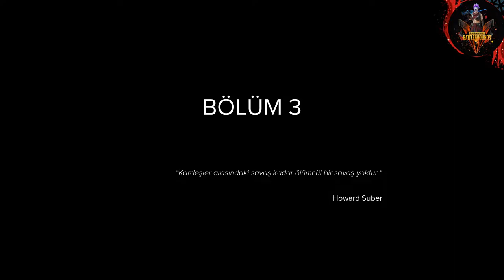Sniper: Ghost Warrior 3 - 2.Bölüm GAMEPLAY(+15) - (FHD ULTRA) TÜRKÇE ALTYAZILI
DEVAMI YAKINDA...
Sniper: Ghost Warrior 3 - 3.Bölüm GAMEPLAY(+15) - (FHD ULTRA AYARLARDA)  - ( TÜRKÇE ALTYAZILI )
00:00 - BÜYÜK DÜĞÜN
01:58 - (1.BÖLÜM) GÜNÜN İZLERİ
20:22 - (2.BÖLÜM) AWAS'IN AİLESİ
34:10 - (3.BÖLÜM) TAŞ OCAĞI DARBESİ
47:25 - (4.BÖLÜM) YEDEK
58:19 - (5.BÖLÜM) SIĞINAK
01:14:51 (6.BÖLÜM) SIÇAN TUZAĞI
Seleflerine benzer şekilde Sniper Ghost Warrior 3 , birinci şahıs bir taktik nişancı oyunudur. Oyun, Ghost Warrior ve Ghost Warrior 2'den daha az doğrusal olacak şekilde tasarlanmıştır , çünkü başlık, seride oyuncu tarafından özgürce keşfedilebilen bir açık dünya ortamına sahip olan ilk oyundur. Oyunun dünyası, "savaş suçları" olarak bilinen farklı etkinlikler ve yan görevlerle dolu. Bunlar, ana görevleri oynamıyorlarsa oyuncu tarafından tamamlanabilir. CI Games'e göre, oyun hem seride hem de türde yeni olan oyuncular için erişilebilir olacak şekilde tasarlanırken, daha sert oyuncular için yeterince taktiksel.

Oyun üç farklı sütuna dayanmaktadır: hedefle, uygula ve hayatta kal.  Haritalar artık daha büyük ve daha açık uçlu olduğundan, oyuncu görevleri tamamlamak ve düşmanları yenmek için farklı yaklaşımlar kullanabilir. Örneğin, oyuncu, silah ve koşu tarzında düşmanları öldürmek için gizli ve yakın muharebe savaşını kullanabilir veya düşmanları uzun mesafeden nişan almak için keskin nişancı tüfekleri gibi sağlanan silahları veya araçları kullanabilir.

Oyunun hedefleri, oyuncuya sağlanan mini haritada gösterilmez. Oyuncunun bilgi toplama görevlerini tamamlayarak onları bulması gerekir.  Oyuncu ayrıca seriye en yeni eklemelerden biri olan ve oyuncu tarafından kontrol edilebilen bir drone kullanabilir, çevreyi tarayabilir ve inceleyebilir ve düşmanları tespit edebilir. Drone, düşmanların elektronik ekipmanlarını ve silahlarını hacklemek ve dikkat dağıtmak için de kullanılabilir. Bununla birlikte, düşmanlar onu fark ettiklerinde uyarılabileceğinden, oyuncu drone'u kullanırken riskler vardır. Oyunun temel deneyimlerinden biri keskin nişancılık olduğundan, uzun mesafeli atışların doğruluğu, tüfeğin kapsamının kalibrasyonu, hava durumu, rüzgar hızı, mesafe, yerçekimi ve kahramanın nefes alma gücü ve hızı gibi çeşitli faktörlerden etkilenir. Sonuç olarak, oyuncu bu faktörleri değiştirmek için oyunun ortamlarını planlamalı, uyarlamalı ve tepki vermelidir.
Devamı -
Yeni videomu nasıl buldunuz, yorumlarınız ve önerileriniz benim için çok önemli :)
TAKİP ETMEYİ VE DESTEK OLMAYI UNUTMAYIN .
--- H A K K I M D A ---
Merhaba Dostlarım
Ben Sinan, 27 yaşındayım ve İstanbul'da yaşıyorum.
Pubg Mobile ve PC GAMEPLAY Oyun içerikleri Paylaşacağım.
Konusunda Serbest İçerikler Olacak.
Tamamen eğlenerek ve emek vererek videolar hazırlayacağım.
Önemli Kendime ve Sizlere Not:
Not:
Destekleriniz için Kocaman Teşekkürler :)
SNANOKTY GAMEPLAY
SNANOKTY GAMEPLAY
Mortal Kombat 11
SniperGhostWarrior 3
GAMEPLAY
sniper ghost warrior 3 gameplay
sniper ghost warrior 3 türkçe yama